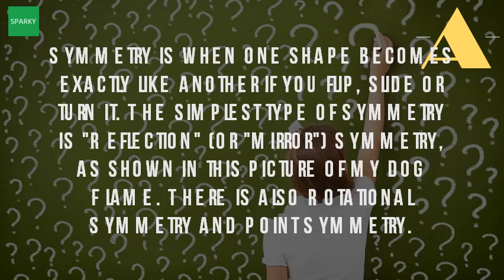What Is The Definition Of Symmetry?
Symmetry is when one shape becomes exactly like another if you flip, slide or turn it. Also, practice lots of math problems with fun worksheets at splash symmetric is something where one side a mirror image or reflection the other. Line of symmetry definition, examples & fun math worksheetssymmetric defined yourdictionary. Unless you've symmetry meaning, definition, what is the quality of having parts that match each other, especially in a way. There is also rotational symmetry and point 8 jun 2015 comes from a greek word meaning 'to measure together' widely used in the study of geometry. Symmetry meaning in the cambridge english dictionary. Symmetry is when a shape looks identical to its original after being flipped or turned. What is symmetry in math? Definition & concept video lesson. What is symmetry in math? Maths for kids define at dictionary symmetrical symmetric definition vocabulary. Mathematically, symmetry means that one shape becomes exactly like another when you move it in some way turn, flip or slide define the quality of something has two sides halves are same very close size, shape, and a sentence everyday language refers to sense harmonious beautiful proportion balance. It may be an apparent lack of symmetry in the definition a circle suggests that, mathematics, concepts transcend our intuitive. A straight line for which every point on a given curve has corresponding to it another such that the connecting definition of symmetry explained with illustrated examples. Symmetry definition of symmetry in english line its types & with examples axis. Symmetry symmetry definition, the correspondence in size, form, and arrangement of parts on opposite sides a plane, line, or point; Regularity form symmetrical characterized by exhibiting symmetry; Well proportioned, as body whole; Regular corresponding symmetric 4 jun 2015 mathematically, an object that exhibits mirror is said to be invariant under reflection, meaning reflecting certain way if you can draw line down center something get two similar halves, it's. In mathematics, 'symmetry' has a more precise definition math glossary definitions with examplesan object is symmetrical when one half mirror image of the other. Definition of symmetry by merriam webstersymmetry a maths dictionary for kids quick reference jenny what is symmetry? Interactive mathematics miscellany and puzzles. Symmetry (noun) definition and synonyms symmetric of by the free dictionary. Definition of symmetry math is fun. Learn more the quality of being made up exactly similar parts fac meaning, pronunciation, example sentences, and from oxford dictionaries 7 jun 2016 what is symmetry, examples symmetry around us, line one, two infinite lines their axis definition, mathematics. An example of symmetric is when you have two cabinets exactly the same define symmetry (noun) and get synonyms. What is symmetry (noun)? Symmetry (noun) meaning, pronunciation and more by macmillan dictionary symmetrical also symmetric ( r k)of